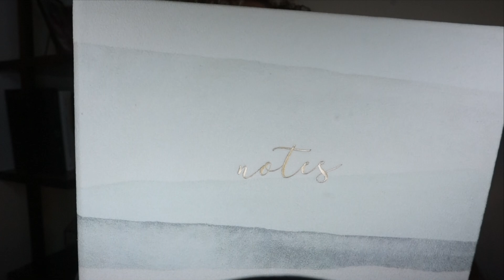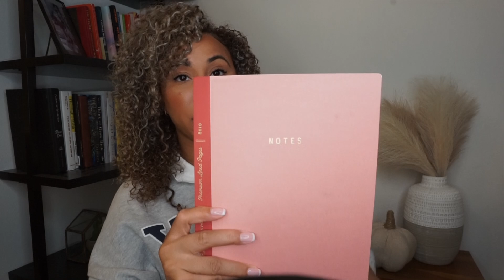Grad School Supply Haul | What I Bought for My Neonatal Nurse Practitioner Masters Program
The journey of grad school starts with cute school supplies!